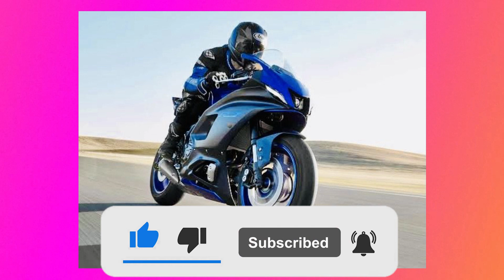Yamaha R15 v4 | 2nd Leaked Photos | Looks Amazing 😍 | Everything Inside Vlogs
This is the 2nd leaked picture of the all new Yamaha R15 v4.. Looks really amazing...  I think, New Yamaha R15 v4 will launch in next year (2022). We can except official news about this yamaha r15 v4 will be at end of this year.